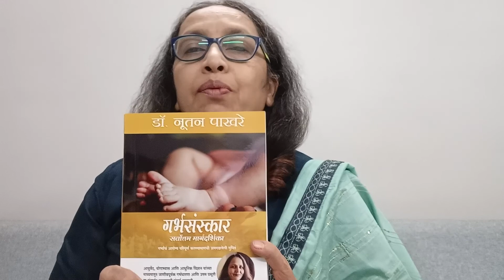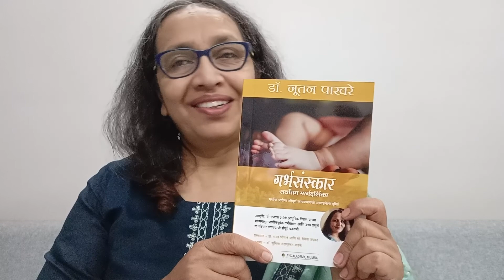गर्भसंस्कार -उत्तम मार्गदर्शिका book by Dr.Nutan Pakhare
This book brings forth an integrated approach to these sciences to educate and help couples in attaining good health during pregnancy, thereby forming a strong foundation for the child’s wellness.
Dr. Nutan Pakhare has been passionate about the subjects of pregnancy and conception. In this book, she brings out the nuances of childbirth, and pregnancy care blended with the ancient concepts from Garbhasanskar – the science of creation and cultivation of life.

Today, there are rising cases of young couples resorting to artificial methods of conception. This is essentially due to work-induced stress which makes the urban lifestyle all the more sedentary. We have no time for socializing, relaxing, or exercising. Long working hours and demanding jobs also lead to unhealthy eating habits.

About Author
Dr. Nutan Pakhare has been disseminating knowledge on Ayurveda, Yoga and pregnancy through her online classes. In the past 15+ years, she has helped countless couples, yoga teachers and other women develop sound knowledge through the ancient science of Garbhasanskar.
AYG Academy is a healthcare and educational academy dedicated to helping yoga teachers, healthcare providers and patients uplift themselves on personal and professional levels through various wellness courses /yoga classes /medical counseling, and training services.